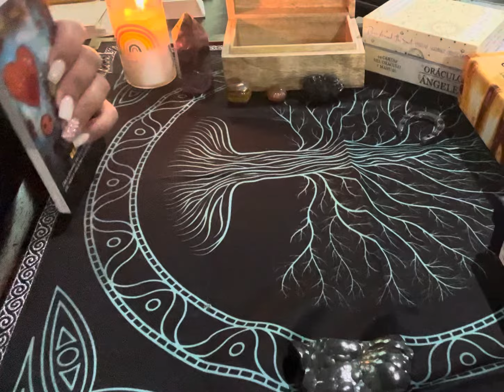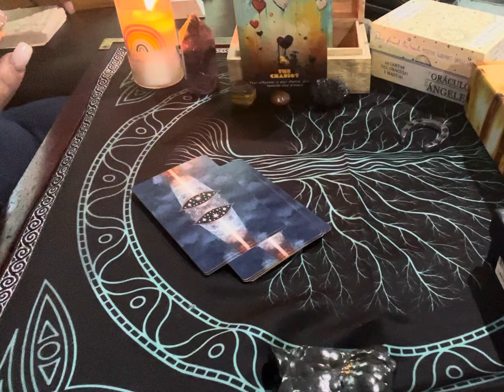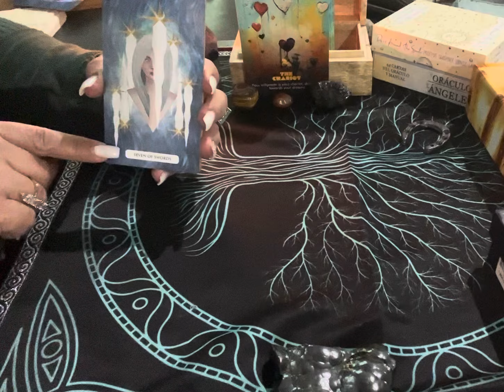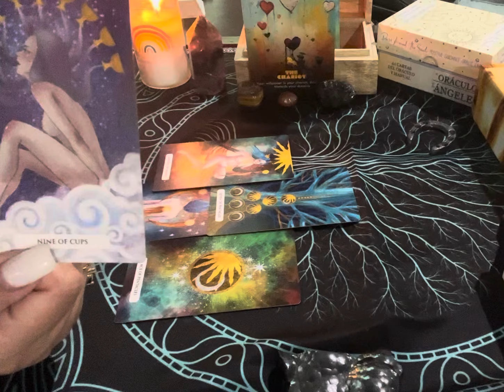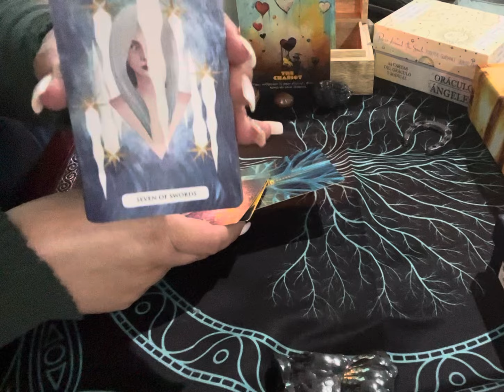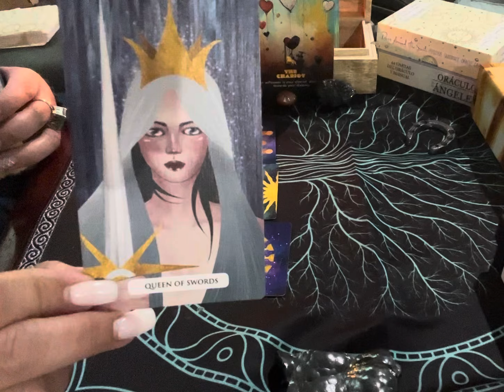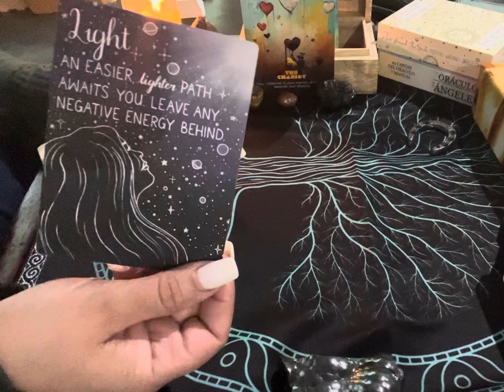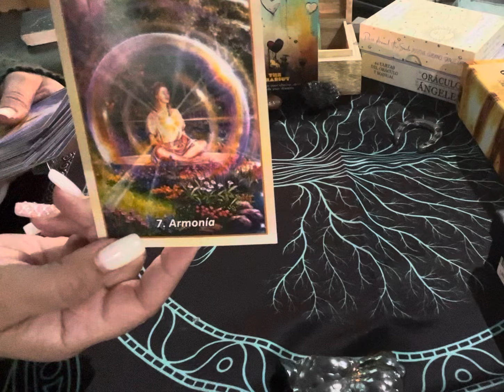ESCORPIO CAMBIOS QUE NO TE CONVENCEN‼️ TE LIBERASTE DE ATADURAS⭐️😊NO QUIERES DE LO MISMO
❤️ Hoy te invito a ver tu horoscopo para el signo ESCORPIO
Para lecturas personalizadas y brindarate información es solo por mensaje de texto.